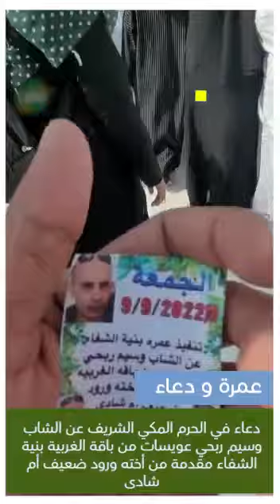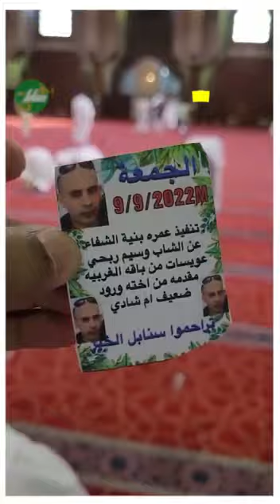دعاء في الحرم المكي الشريف عن الشاب وسيم ربحي عويسات من باقة الغربية بنية الشفاء مقدمة من أخته ورود